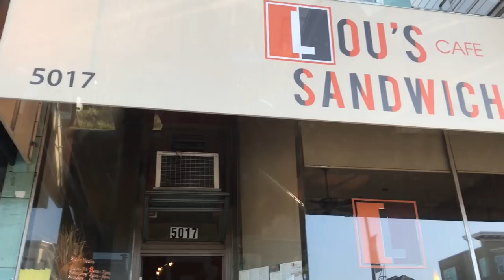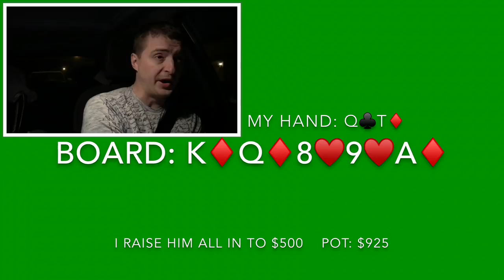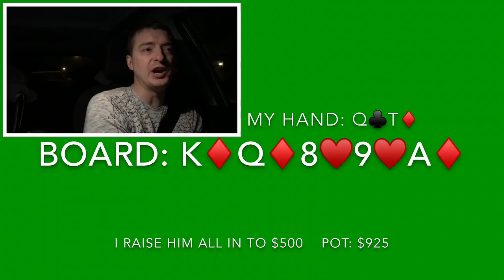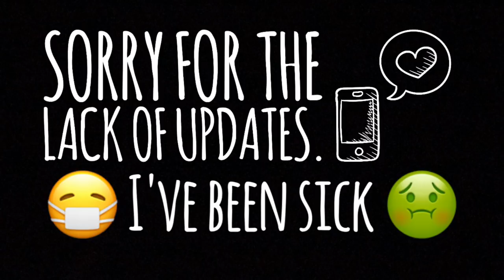Weekend Update with CzechRaiseCharles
Episode 37: Sorry for the lack of updates the past couple of days. I've been sick and trying to rest up. In this video I recap everything that's happened since the last video including my last two sessions. As always open discussion on all things poker is encouraged.

Bitcoin address: 17JdW6p1VgFALqwoz6yer2kDczhdbipVgc
Ethereum: 0x2CBBCDb6c91133E3Ff36211E0bF883f0C48c0A61
Litecoin: LP3cXXc8uUa2TCR7JsKtHsNVpEyBQTHTVL

Playing Cards
Poker Chips
Poker Chip Display Frame
Poker Table
Portable Charger
Portable Video Stabilizer
Drone I Use
Camera and editing software

Favorite Poker Books:
Mental Game of Poker
The Course
Playing the Player
Poker's 1%